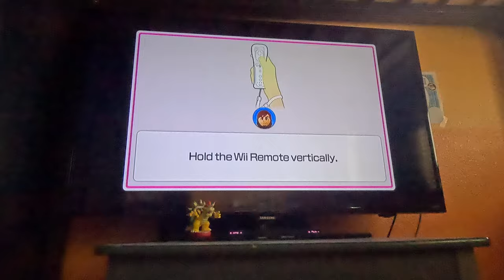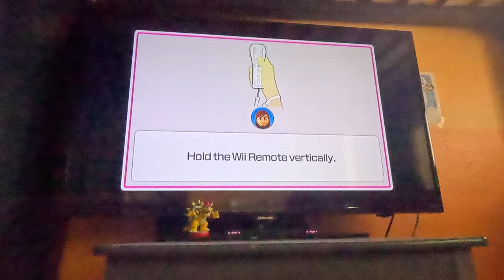Ep 52 Wii Party U - Beating All CPUs in Highway Rollers - Vs Mark (Standard, 4K60fps, Part 1)